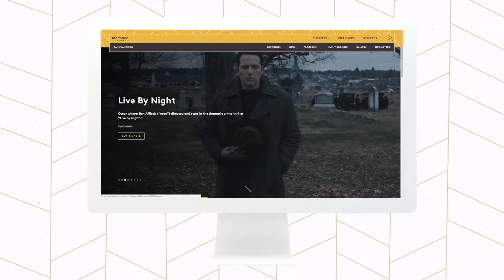Sundance Cinemas: Website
To coincide with the launch of the Sundance Cinemas brand refresh, lead agency Troika partnered with Thinkingbox to design and develop its new website. Drawing inspiration from the unique theatre experience it offers its moviegoers, the new site design evokes a cinematic feel that highlights both content and current offerings.With user experience top-of-mind, the new website emphasizes seamless navigation and a streamlined ticketing process. A mobile version of the site, for both convenience and ease of use on-the-go, was an important feature that ensured Sundance remained competitive in the current market.